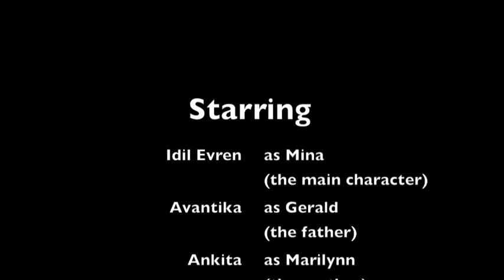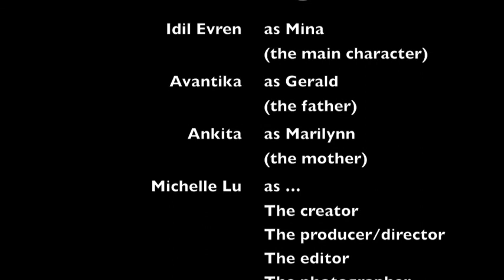Digital Narrative - A Better Cause. A Better Future.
Digital Narrative English 10 Project #2

The sound affects were from GarageBand.
The pictures that I used were self made. I cut them out myself.

Thank you for viewing, and sorry for the bad quality. I took 5 hours to finish the whole project. I hope you enjoyed the video!